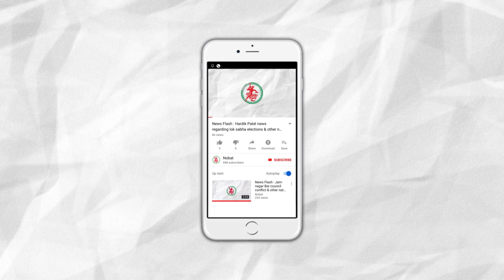NewsFlash: Ashadhi Beej was celebrated across the state: 142nd Rathayatra in Ahmedabad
1. Ashadhi Beej was celebrated across the state: 142nd Rathayatra in Ahmedabad.
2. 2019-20 annual budget will be released tomorrow.
3.  Special Dhwaja hoisted on Ashadhi Beej at dwarka’s Jagat Mandir.
4. 30 crore Coal loot in Nayara Energy Ltd case given to CBI.
5. Indians will be able to buy goods with Indian currency from Dubai duty-free on airport.